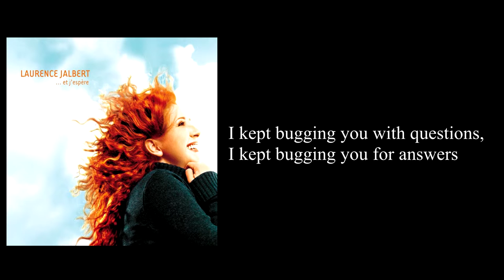laurence jalbert -- berceuse -- english subtitles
A higher title from Jalbert's 2001 release "... et j'espère", "Berceuse" ("Lullaby") stands as one of the best popular songs ever written in Québec. Top Jalbert material, with exquisite poetry and superb music.

During the song's bridge, this upload features a short slideshow of rare Laurence Jalbert pictures, all of them in substandard pixel heights. For better enjoyment, and also fo better sound quality, please execute this upload in 1080px.